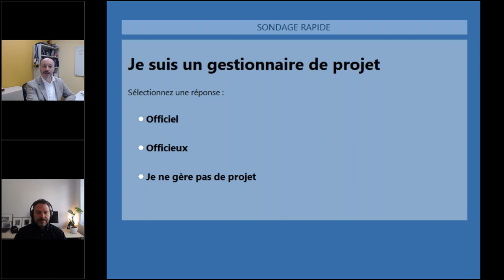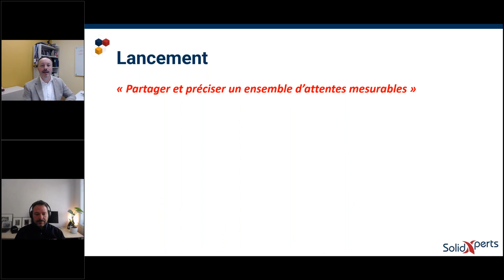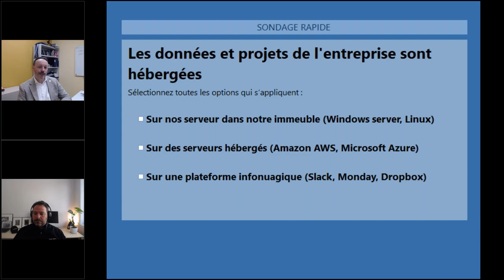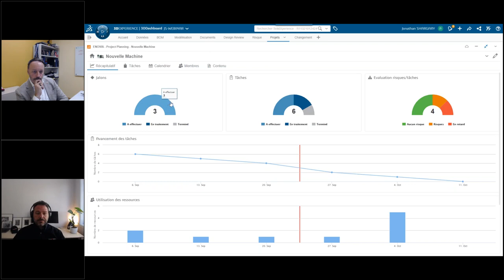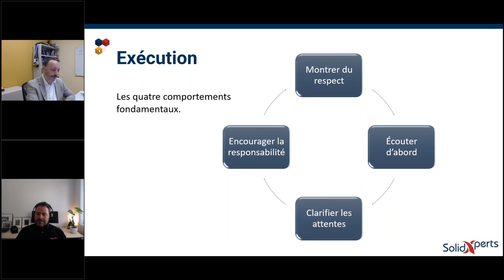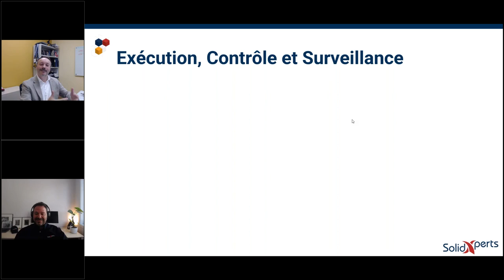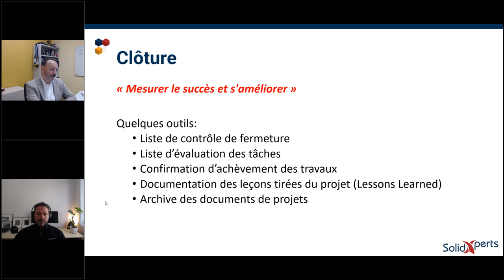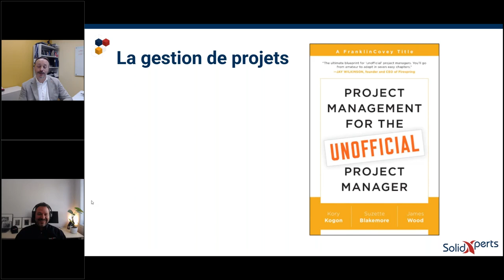SOLIDWORKS La gestion de projet dans le bureau d’études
Et si nous vous disions qu’il existe un moyen de faire en sorte que votre logiciel de gestion de données et vos habitudes internes travaillent encore plus pour vous, pour faire plus que simplement garder vos archives et vos dossiers organisés et automatisés ?

SOLIDWORKS Manage est un ensemble unique d’outils et de fonctionnalités qui s’appuient sur la gestion de fichiers familière de SOLIDWORKS PDM Professional et ajoute une composante puissante de gestion à 360 degrés des projets, des processus et des éléments.

Suivez nos experts dans leurs discussions sur la gestion de projet, quand et comment effectuer une mise à niveau, et découvrez comment SolidXperts facilite la gestion des projets et des données, quelle que soit la taille de votre équipe de conception.